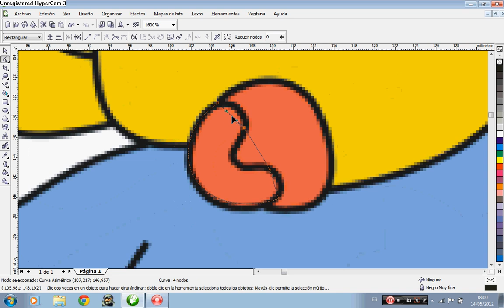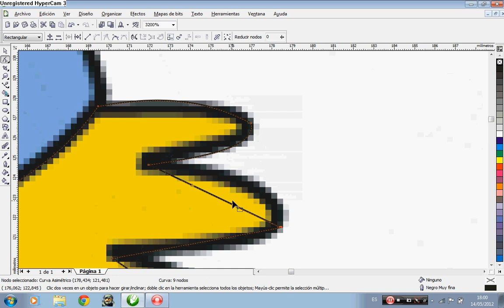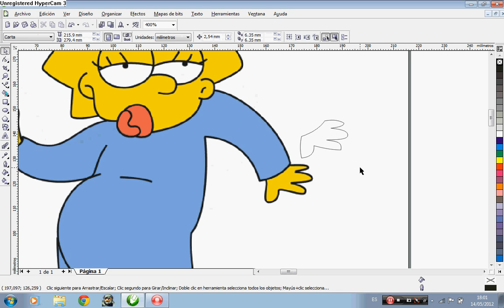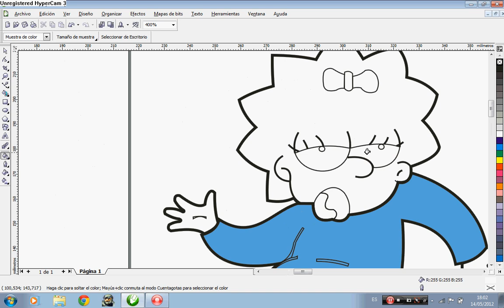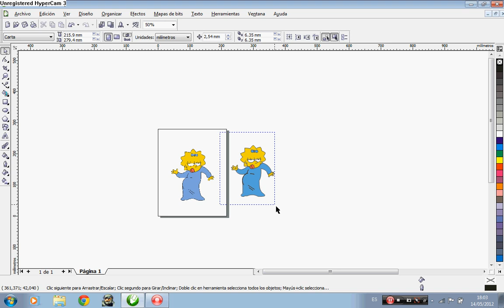como vectorizar en COREL DRAW X3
es mi primer tutorial
como pueden ver fue creado en
COREL DRAW X3
espero que les sirva de algo.